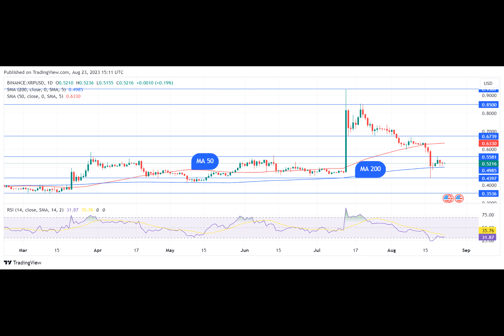XRP Nearly Oversold per This Indicator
XRP, the fifth largest cryptocurrency by market capitalization, might be nearing oversold conditions, going by the indications presented by the RSI indicator.